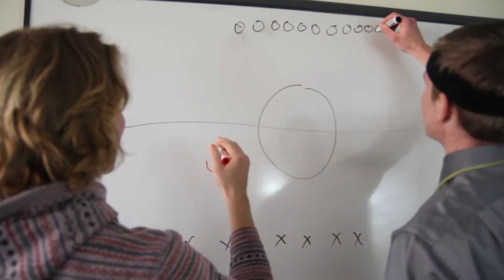SRU Cru Dodgeball Promo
This is a video created for the Cru ministry on the campus of Slippery Rock University.